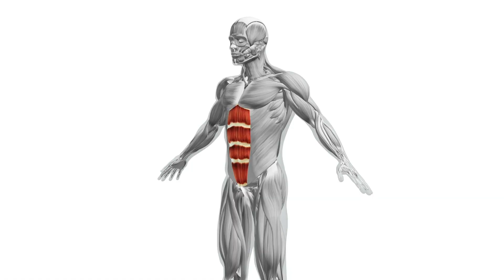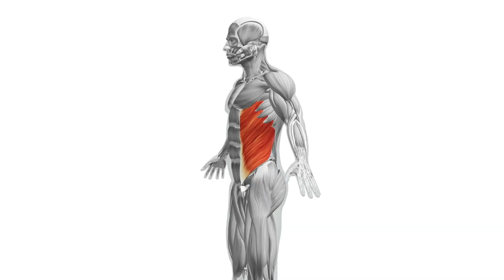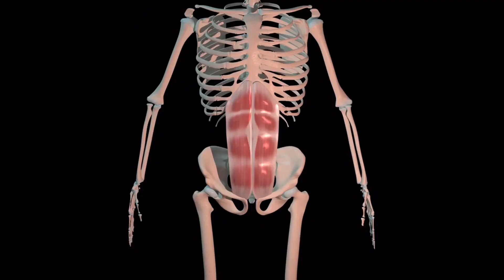10 MIN Bauch Workout für einen definierten Bauch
In diesem Video sprechen wir über ein hocheffektives Bauch Workout. Danke dass du dir unser Video zum Thema "Bauch Workout" ansiehst.